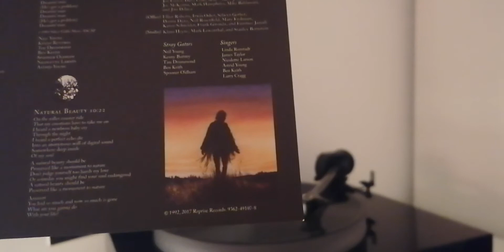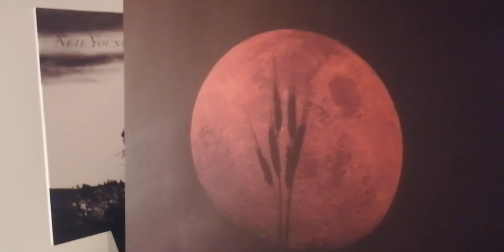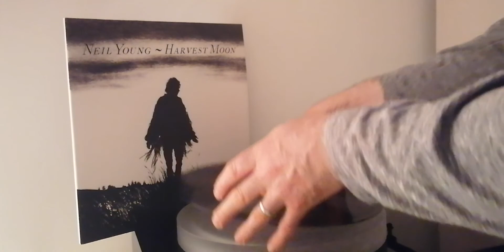Project x2 Neil Young Harvest Moon vinyl reissue